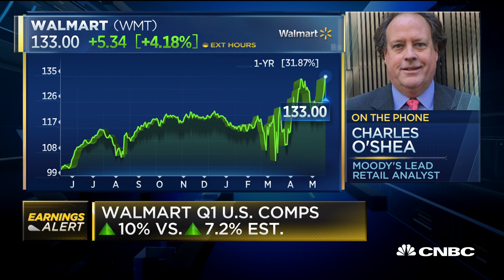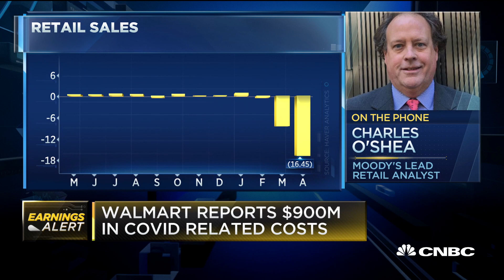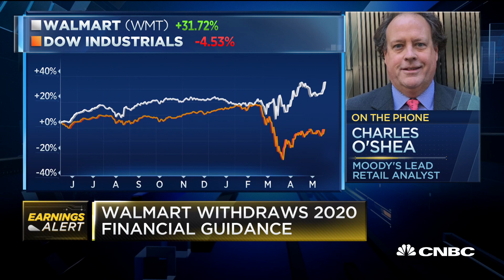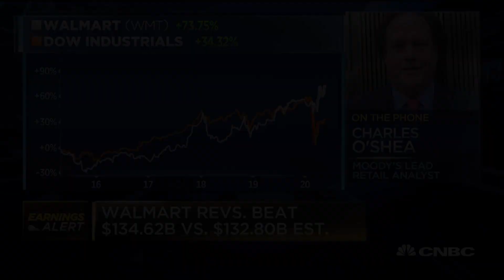What Walmart's earnings results reveal about consumers: Retail analyst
Charlie O'Shea, retail analyst at Moody's, joins "Squawk Box" to discuss Walmart's latest quarterly earnings results.

CNBC TV